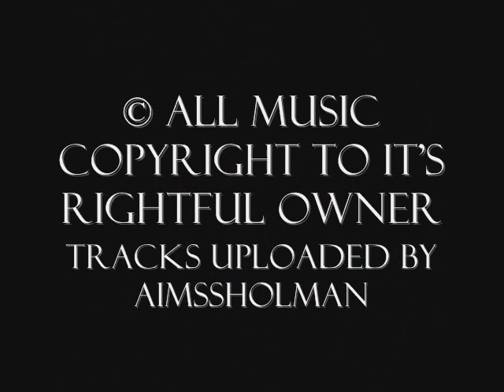Rihanna - We All Want Love (Talk That Talk) with Lyrics in Description.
Lyrics.

We all, We all, We all
We all, We all

[Rihanna]
I can pretend that I'm not lonely
But I'll be constantly fooling myself
I can pretend that it don't matter
But I'll be sitting here lying to myself
Some say love ain't worth the buck
But I'll give every dime I have left
To have what I've only been dreaming about

Everybody wants something
Better want something
What are you living for?
Everybody needs something
Fighting for something
I know what you're fighting for
Cause we all

[Chorus]
We all want someone there to hold
We just want somebody
We all wanna be somebody's one and only
We all wanna be warm when it's cold

No one wants to be left scared and lonely
We all, we all, we all, we all

We all want the same thing
Everybody wants something gotta want something
Yeah yeah we all want love

[Rihanna]
I'm able to close my eyes
Yet my heart's not so blind
I feel so entitled of owes me
I want what's mine

And some say love ain't worth the buck
But I'll give 'em the last dime

Everybody wants something
Better want something
Everybody needs something
Fighting for something
Cause we all